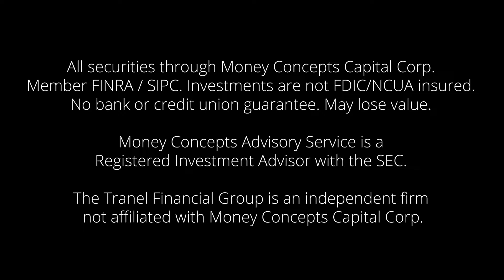The Tranel Financial Group: How can we help you reach your ideal financial life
Joey Bunton, Financial Advisor